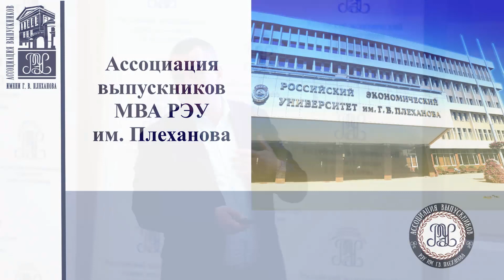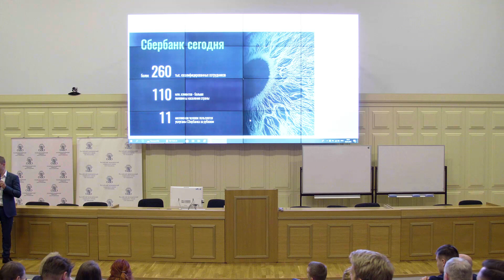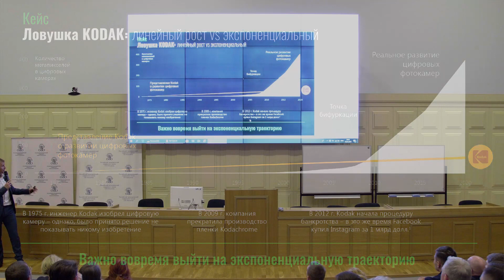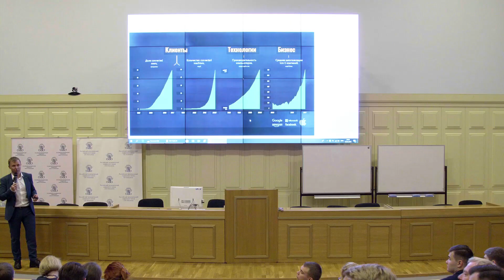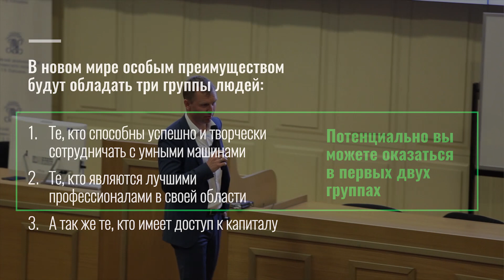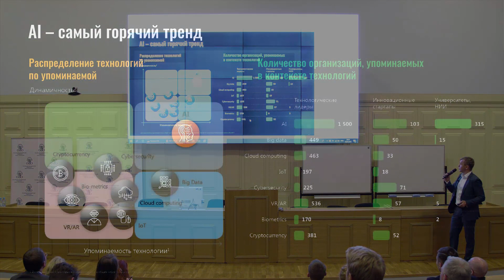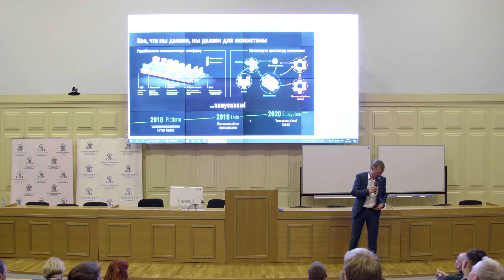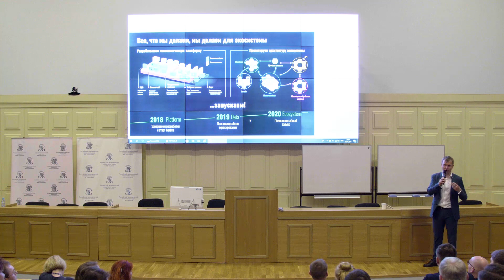Анатолий Попов старший вице-президент ПАО Сбербанк 18.04.2018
Открытая лекция старшего вице – президента ПАО «СБЕРБАНК»
Анатолия Попова